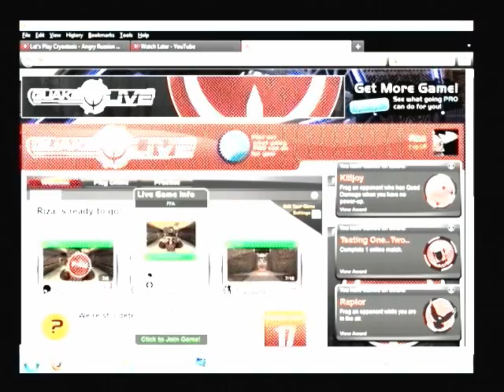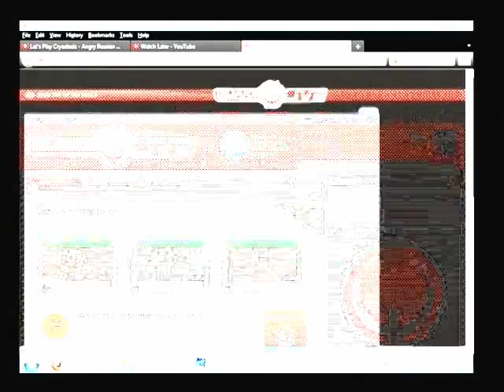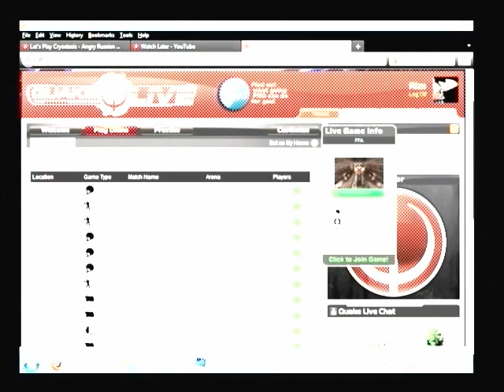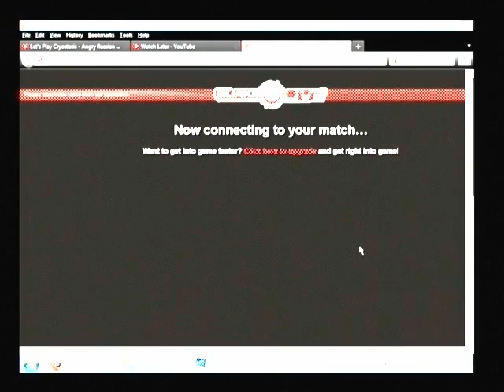Quake Live_-001